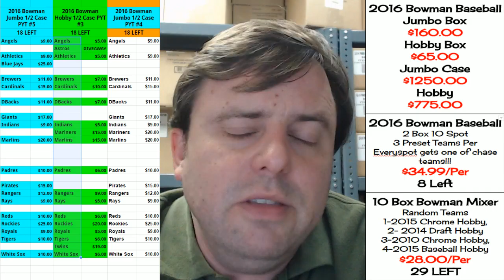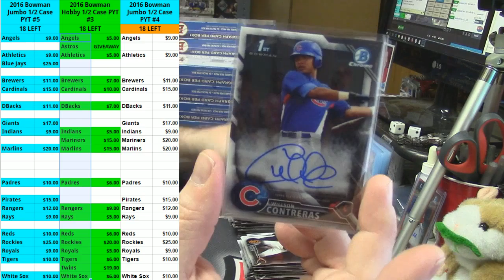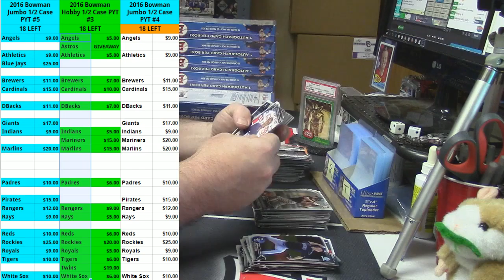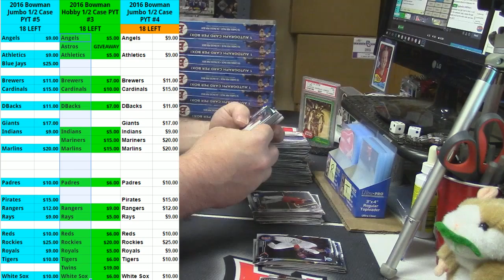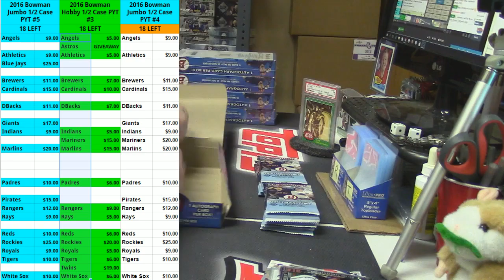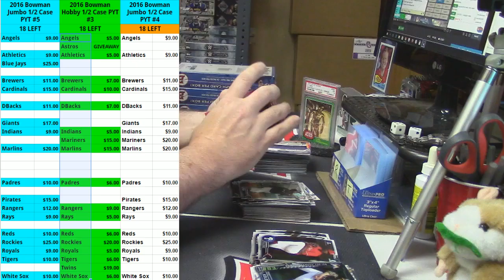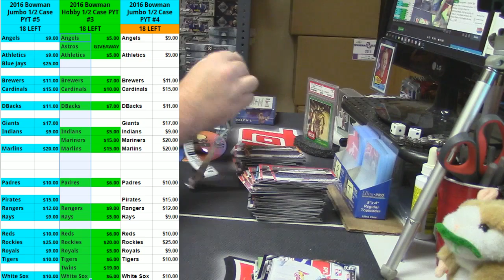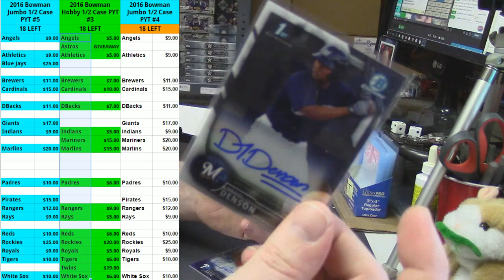2016 Bowman Hobby Case lisu